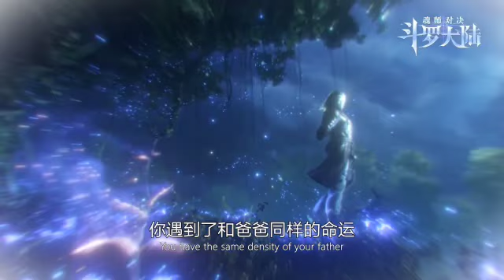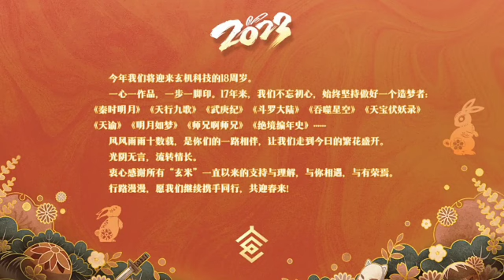Episode 279 | Soul Land ( Douluo Dalu ) | Alur cerita donghua terbaru dan terbaik